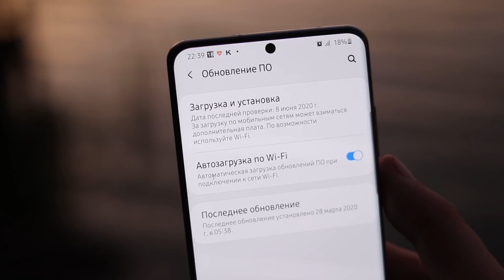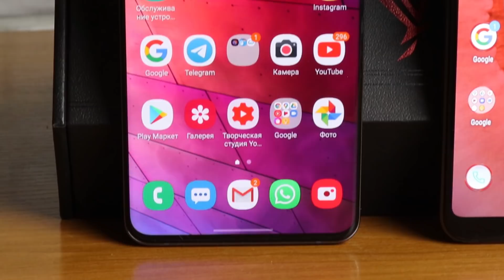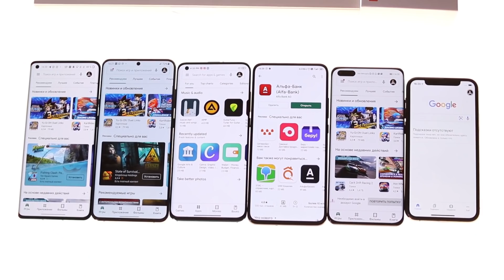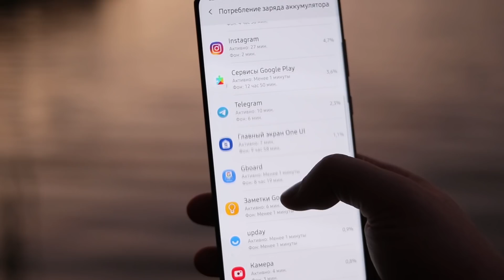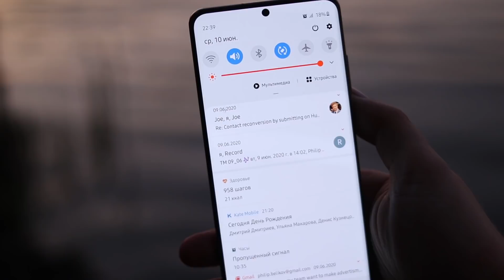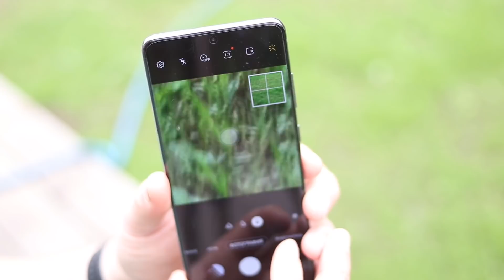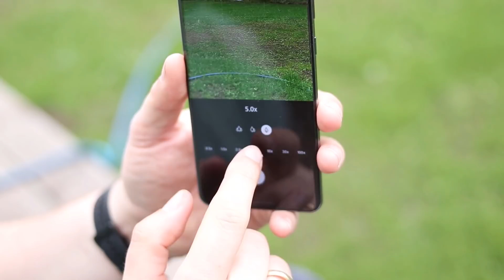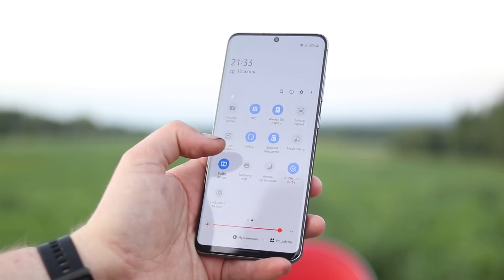МОЯ ПРАВДА О GALAXY S20 ULTRA СПУСТЯ 3 МЕСЯЦА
Друзья, пришло время поделиться с вами моими ощущениями и мыслями по поводу Samsung Galaxy S20 Ultra. Один из лучших смартфонов 2020 года, но точно не лучший. Если приятные моменты, есть провалы. Хочу вам рассказать.